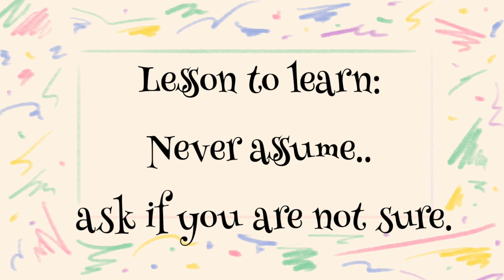The New Cat | Kids Story | Story Telling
Old McDonald was waiting for a CATALOG, not a Cat 🤣🤣